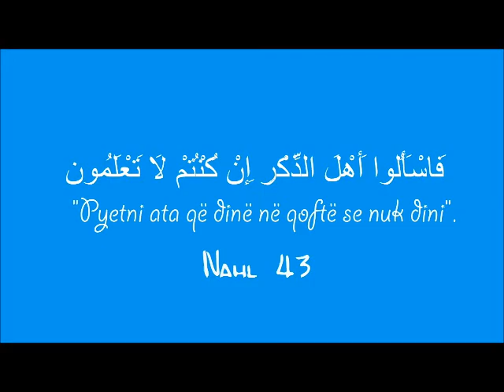Emisioni nr.49 - Pyetje dhe Përgjigje nga hoxhë Fadil Sogojeva në Facebook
1.Selam aleykym a ban mu martu me nji femer apo mashkull tfese tjeter kur dihet se Arafati mbreti marokut e shum te tjere jan martu me femra krishtere?

2. Selam alejkum hoxh i nderuar dua ta di a lejoet me4 shku per sherim te njeri me bioenergji edhe si me kuptu me cka sheron e me bioenergji apo me tjeter dicka flm selam alejkum

3. I nderuar Hoxhe ,ne radhe te pare ju uroje juve shendet te plote edhe te gjitha te mirat e di qe keni shume obligimeve por e kam nje hall te madh I kam shtjerre te gjitha mundesite e mija qe une kam menduar qe jane mira per rmua edhe per familjen time por nuk kam pasur sukses por lutjet edhe bindja te zoti eshte qe jam gjalle edhe lutem gjithmone qe zoti te me jep fuqi qe te perballoje kete problem edhe te me jep nje zgjidhje te drejte pa lenduar as kend por ... vazhdon ...

4. Nese mund te filsni pak me gjersish per dobit e rukjes. Dhe à ndjen veshtiresi ose dhimbje personi i cili ka shkuar te hogja per ti ber rukje.

5.Edhe pyetja e dyt esht kjo à e kam gjynah qe e fali namazin ne dhomen e fjetjes qe ormani komodja te shtrati kan shum pasqyre à e kam gjynah haram.

6.Pytja e tret si mund te kendoj jasin per gjyshin gjyshen etj.. te cilet jan te vdekur dhe si duhet kam deshir te di. Kam degju se suren elfatiha dhe 7 kuluvallaha prap ne fund suren elfatiha me kan then se ky esht jasin i vogel. E jasin i madh ne te njetjtin veprim por 101 kuluvallaha. Inshalla marr pergjigjjen. Ishalla dhe me pyetjet tona ka dobi te gjith ata qe i degjojn pergjigjjen.eselamu alejkum.

7.Puna eshte qe babai, po na ndalon agjerimin e muajit te shenjte te Ramazanit mua dhe motres, dhe na ka kercenuar qe nese agjerojme, ne nuk kemi vend ne shtepi, dhe na ka thene qe ne buke ne kete shpi nuk hajme mo! Po mundohemi me keshillu, por ai ngul kembe, dhe eshte shume kunder islamit,si me vepru i nderuar hoxhë, a ka ndonje dua te veqante? Allahu iu shperblefte per punen?

8.Jetojm ne gjermani dhe nuk kemi gjami te shqiptarve afer kemi nje gjami te turqve por vetem gjuman e hapin dhe un falrm aty por hutben e flasun turqisht un nuk i kuptoj qfar thon ata.a kam sevap me shku aty meu fal ke ta.

9.Selam alejkum hoxhe i nderuar kam nje pyetje e kam gjetur 20 euro me e harxhu per vete e dij se eshte haram a ban me va dhan fmive te mi nese nuk ban ateher a ban me ja dhan nje gruaje qe e ka burin ne burg ajo fmi nuk ka por e pi duhanin a ben me ja dhen ma jepni ni keshill zoti ju shperbleft me xhenet

10.Hoxhe selam alejkym kam disa pytje un jom kan i martum edhe familja e grus jon kan shum kunder edhe na tani jena nda kur ajo u kan shtatzan baba i saj ka dash me ja hjek fmin kur na jena kan bashk tani u ndam edhe un se kum leju me hjek fmin tash ka lind qe 1 muj edhe te 4dit qe ka lind un e kum marr djalin prej spitali i ... vazhdon ...

11.Selam alejkum hoxh i nderuar. dashta ta bej nje pyetje qe ndoshta mund ta ma kthesh pergjigjen sa ma shpejt se po mduhet ta dij. e kam nje hall ajo i ka pas 4 fmi dy i ka rrit vet ndersa dy ia ka fal kunatit, tash ata dy qe ia ka fal kunatit jan rrit, vajza i ka ba 17 vjet ndersa djali 15, por ata ende nuk e din qe jan te falur. un dashta tpyes juve a e kam gjynah ... vazhdon ...

12. A eshte e vertet se pejgamberi a.s ka thene pa u ulur ne xhami eshte e obligueshme mi fal 2 rekat namaze nafilee?